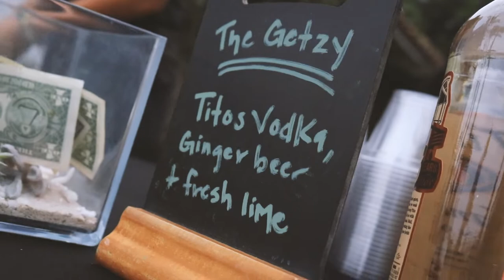The Fellas Took Over The Ryan Getzlaf Golf Shootout